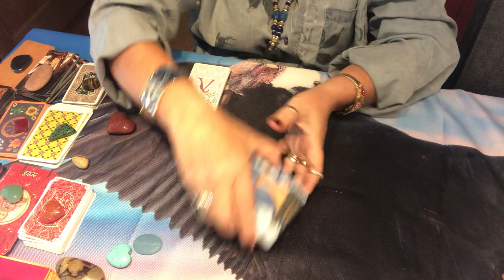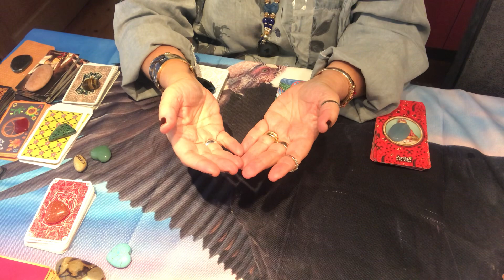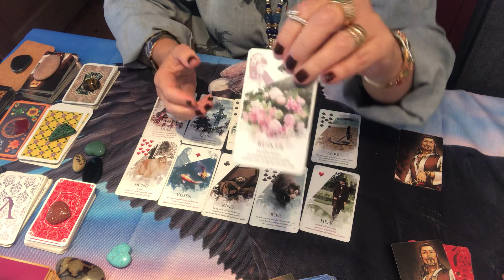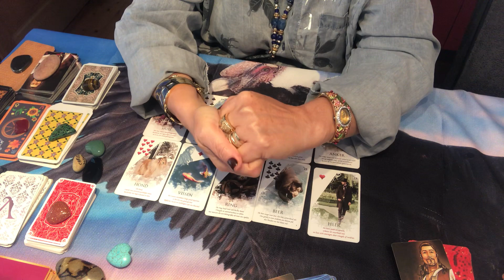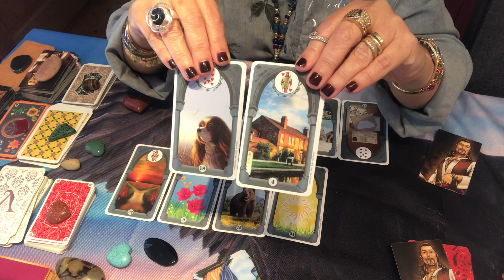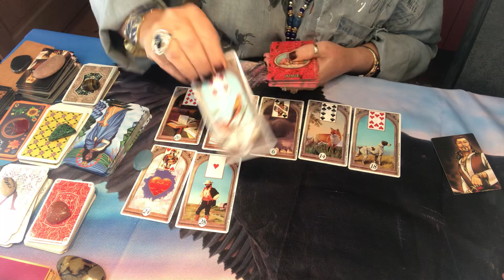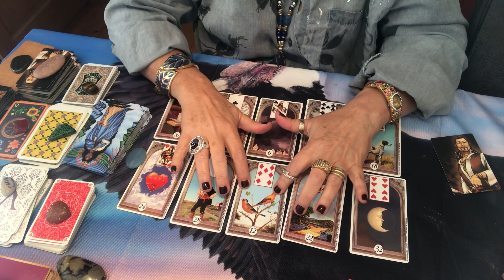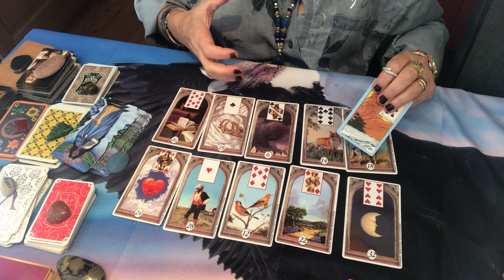O que ele(a) sente ou sentiu qdo me ve.O que sentiu qdo me viu